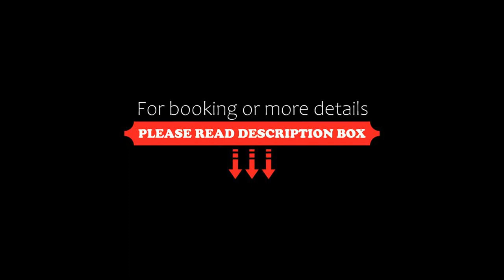FabEscape Hill Partridge Mall Road, Manāli, India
About Property:
You're eligible for a Genius discount at FabEscape Hill Partridge Mall Road! To save at this property, all you have to do is sign in.
Featuring a shared lounge, garden and views of mountain, FabEscape Hill Partridge Mall Road is set in Manāli, 5 km from Hidimba Devi Temple. This 3-star hotel offers a shared kitchen, room service and free WiFi. The hotel features family rooms.
The units at the hotel come with a seating area, a flat-screen TV with cable channels and a pr...
Property Type: Hotel
Address: Behind Vivendi Resorts Prini, Manali, 175131 Manāli, India
Searching For
1. FabEscape Hill Partridge Mall Road - Manāli - India
2. FabEscape Hill Partridge Mall Road - Manāli - India Address
3. FabEscape Hill Partridge Mall Road - Manāli - India Rooms
4. FabEscape Hill Partridge Mall Road - Manāli - India Amenities
5. FabEscape Hill Partridge Mall Road - Manāli - India Offers and Deals
Audio Credit:
Track Title: Blank Slate
Artist: VYEN